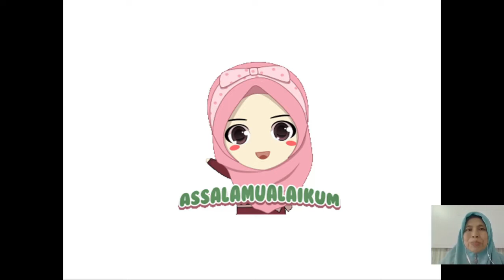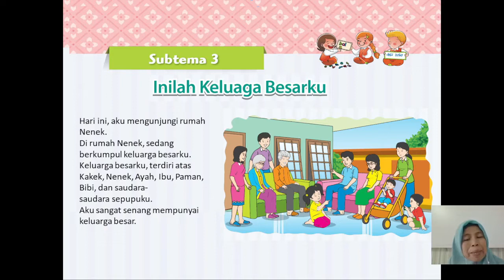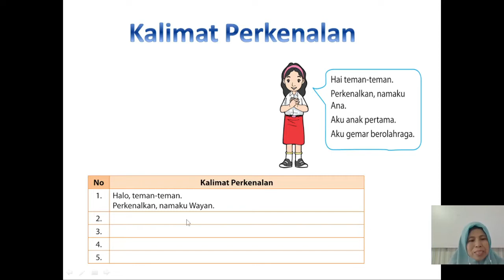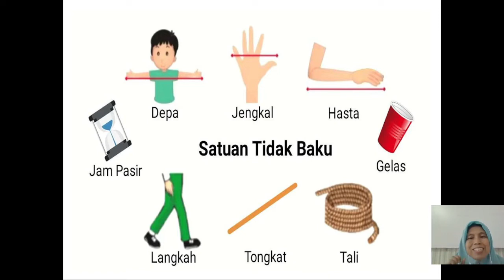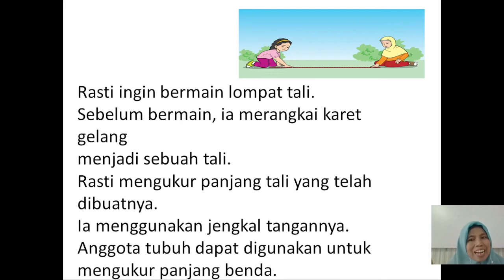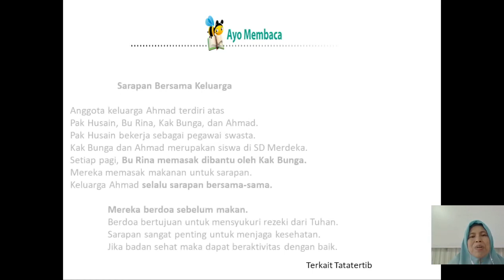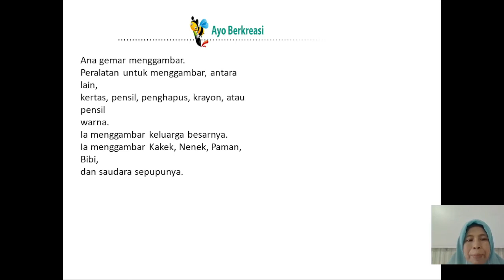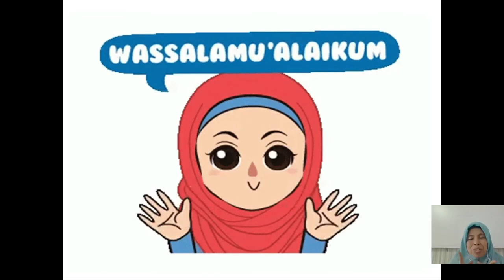BelajarbersamaSUKMA: Kelas 1 MI Islamiyah | TEMATIK | Tema 4 Subtema 3